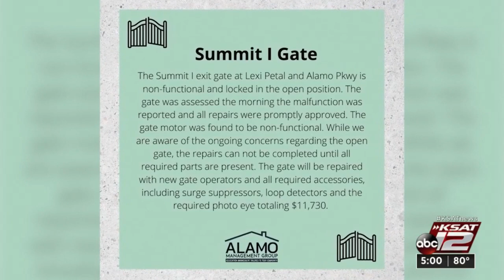Neighbors frustrated after car burglars hit Alamo Ranch community several times